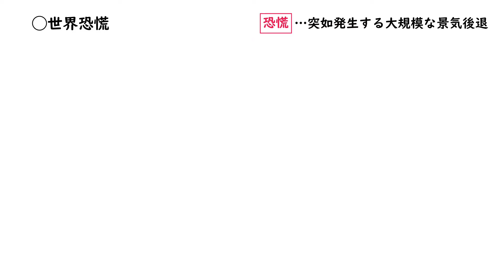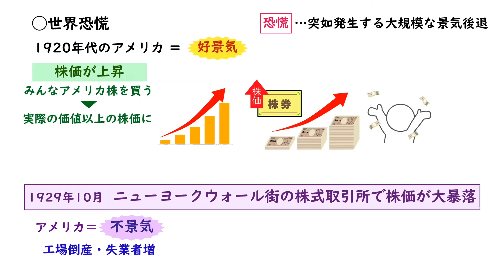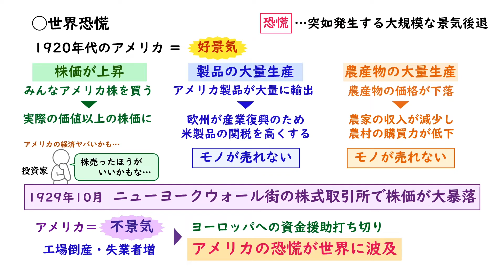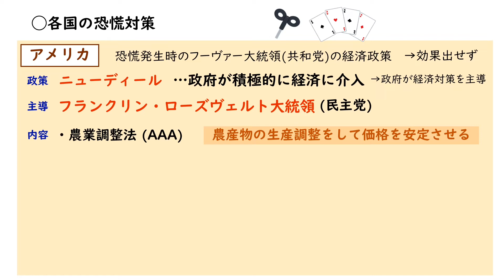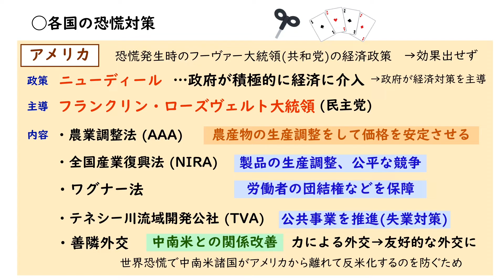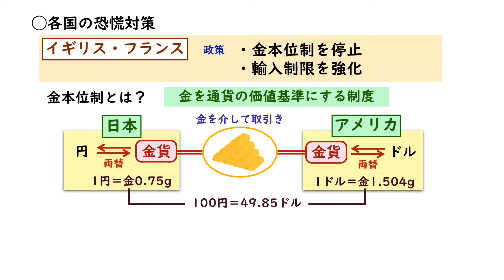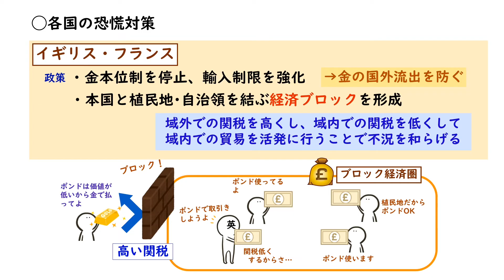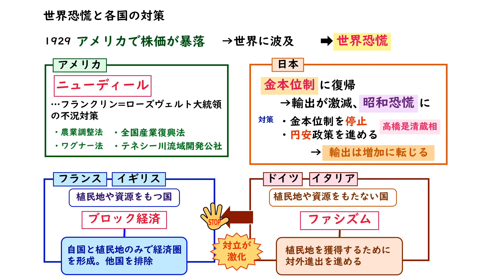【かんたん歴史総合】#27 世界恐慌 〜大衆化と私たち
歴史総合の授業動画です。
難しいことは抜きにして、かんたんに解説・かんたんに理解していきましょう。

今回のテーマは「世界恐慌」です。

1920年代の大衆の繁栄の時代から一転して、世界で大恐慌におちいった原因と、各国の対策について解説しています。
各国の対策はそれぞれの国の特徴をおさえつつ、それに対抗する動き(ドイツやイタリアの動き)も見ておきましょう。
ドイツやイタリアの動きが次のファシズムにつながっていきます。

ファシズムについてはこちらの動画をご覧ください↓